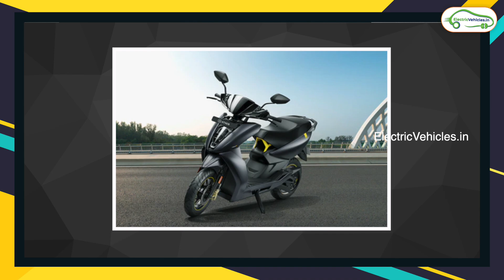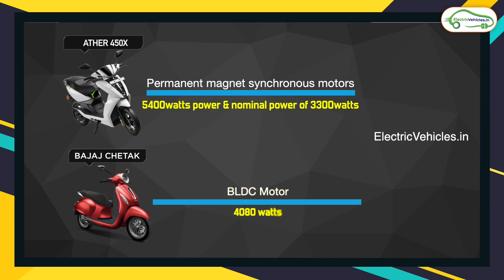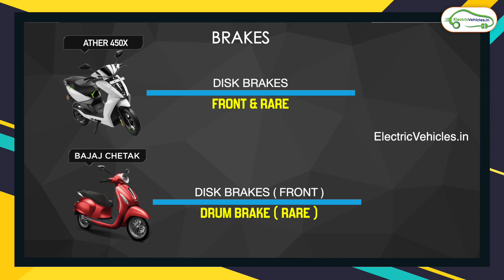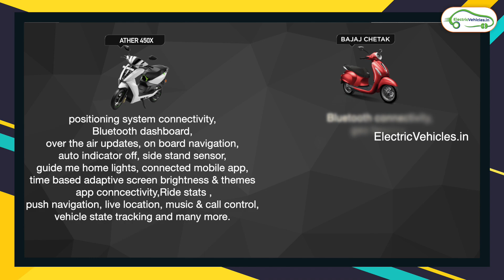Bajaj Chetak VS Ather 450X | Latest Electric Scooters | Electric Vehicles India | PAVAN KUMAR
Ather 450x Electric Scooter specifications :-

Ather 450x Range - 85 km
Ather 450x Charging time - 5.45 hrs
Ather 450x Battery capacity - 2.9 kWh

Bajaj Chetak Electric Scooter Specifications
Battery - 3kWh Lithium-ion
Warranty - 3 years or 50,000 km

Ather Vs Bajaj Chethak